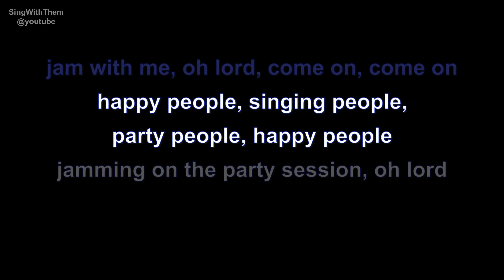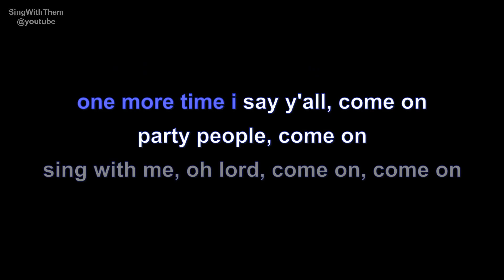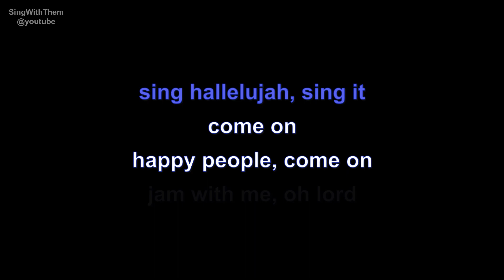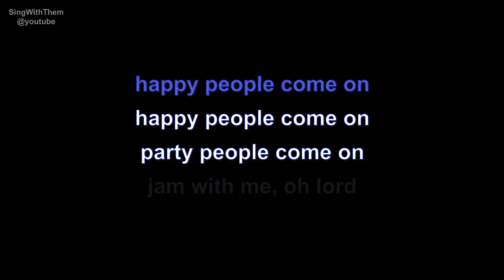Dr. alban | sing hallelujah | lyrics | paroles | letra